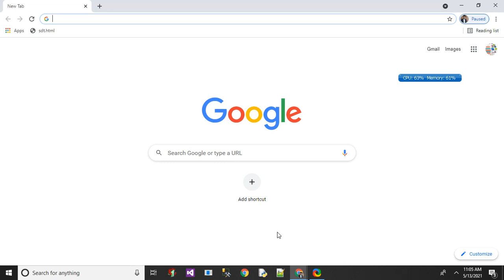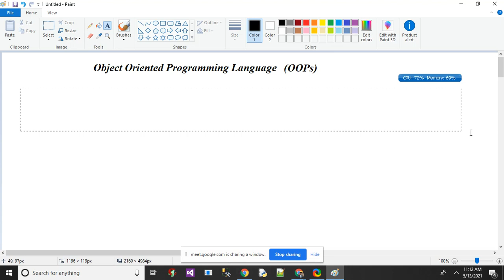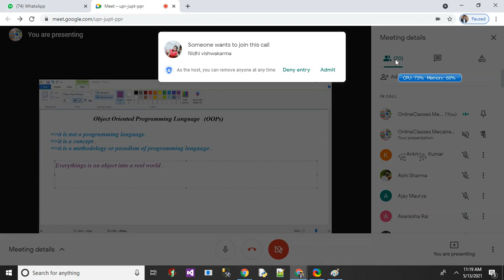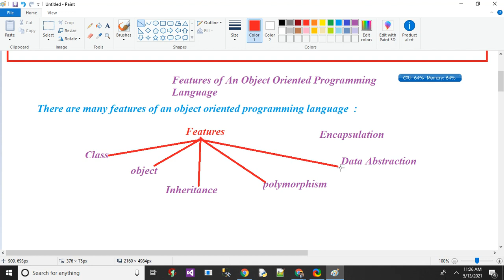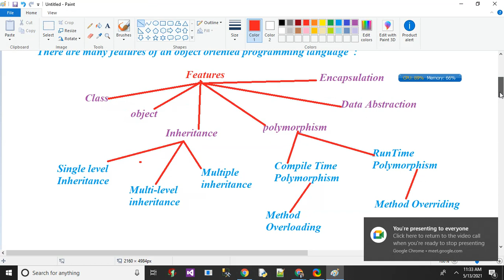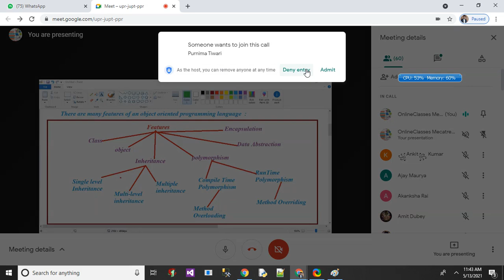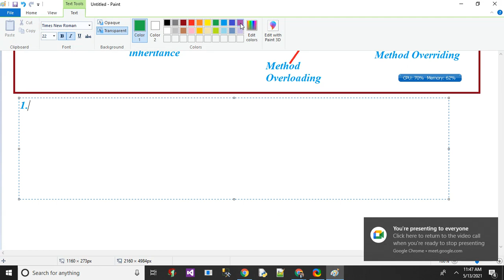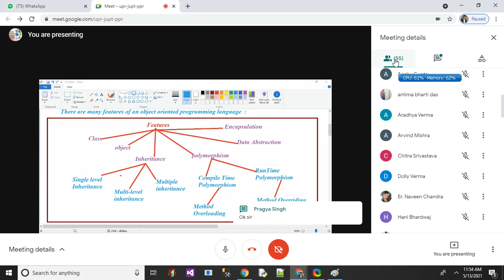Java OOPs Concepts in just 50 minutes | Object Oriented Programming | Java Tutorial For Beginners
Hey guys, in this video we'll learn all about the Object-oriented programming concepts in Java.

Regards !

Er. Akhilesh Kumar